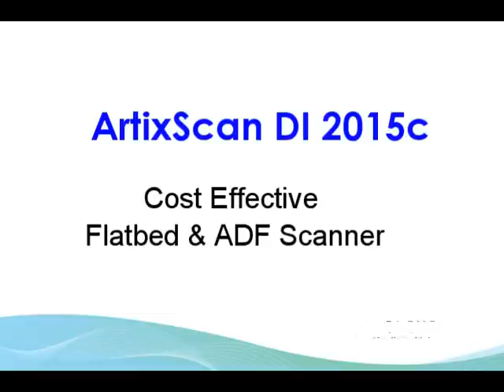Microtek ArtixScan DI 2015c duplex sheetfed scanner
-Microtek ArtixScan DI2015C 양면 문서스캐너
-Microtek ArtixScan DI 2015c dubleks tabaka beslemeli tarayıcı
-สแกนเนอร์แผ่นอาหารเพล็กซ์
-Duplex-Bogen- Scanner
-дуплексная листовой офсет сканер
-द्वैध चादर से सिंचित स्कैनर

ArtixScan DI 2015c is a two-way document scanner with faltbed and build-in automatic document feeder equipped. ArtixScan DI 2015c is smart duplex scanner perfect for legal, real estate and SOHO office.
Features:
* Include Automatic Document Feeder (ADF) with 50 pages capacity
* 3 programmable function buttons
* New and advanced ScanWizard DI software (Smart Duplex function)
* High Speed : 20ppm/BW, 15ppm/c